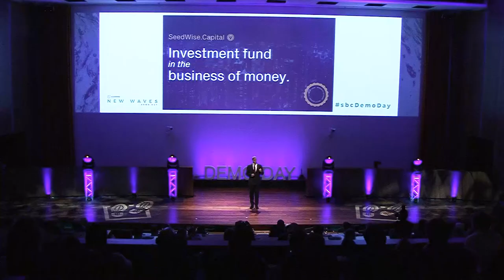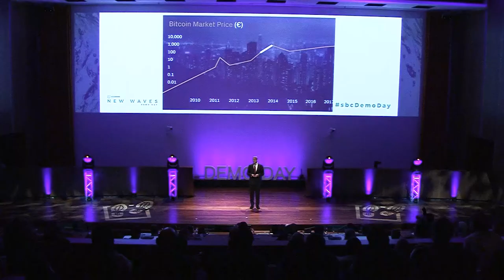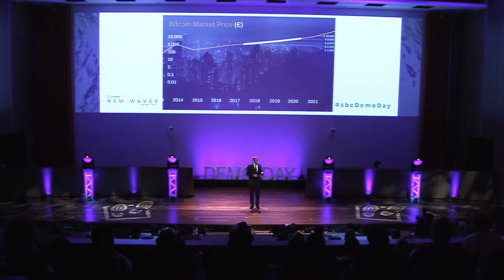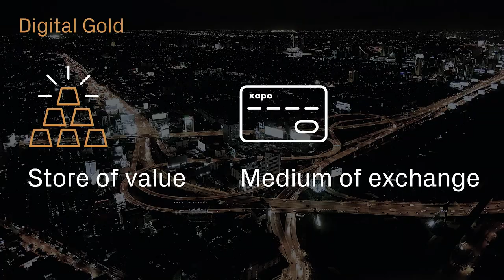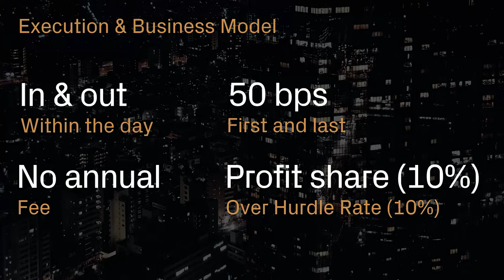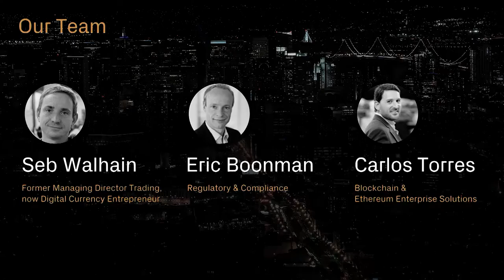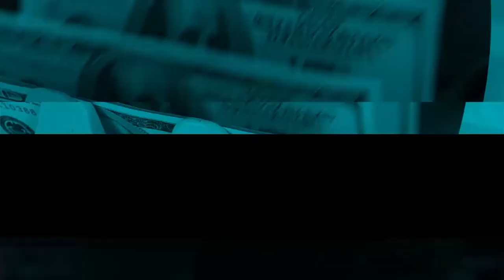Seedwise - Startupbootcamp FinTech & CyberSecurity 2017 Demo Day Pitch